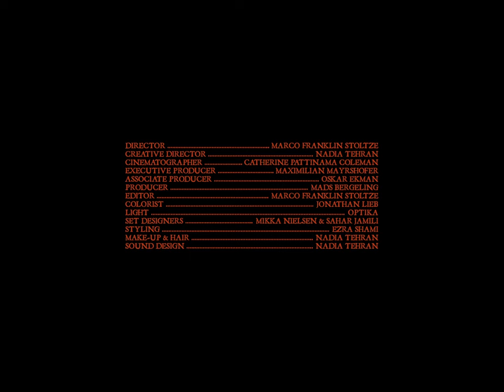High - Nadia Tehran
Director: Marco Franklin Stoltze
Creative Director: Nadia Tehran
Cinematographer: Catherine Pattinama Coleman
Executive Producer: Maximilian Mayrshofer
Associate Producer: Oskar Ekman
Producer: Mads Bergeling
Editor: Marco Franklin Stoltze
Colorist: Jonathan Lieb
Light: Optika & Johannes Sprogøe Fletting
Set Designers: Mikka Nielsen & Sahar Jamili
Styling: Ezra Shami
Make-up & Hair: Nadia Tehran
Sound Design: Nadia Tehran

Special thanks: Benjamin Muasya, Nus Nus, Khazar Jamili, Jesper Løvehjerte, Simone Øster, Sofi Winthe Foge, Bashar Al-Saudi, Carlo Klint, Maan Rental, Annette Arnholm, Jonathan Go-Matsushima Rasmussen, Taylor Brode and Linda Valenziano